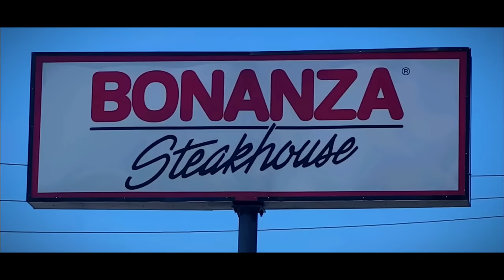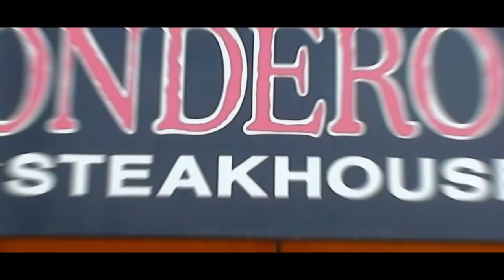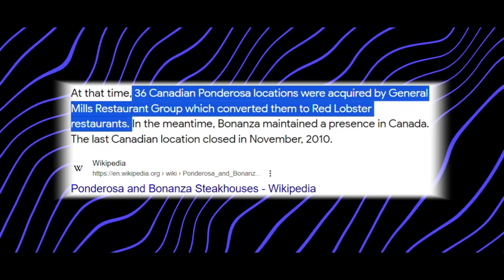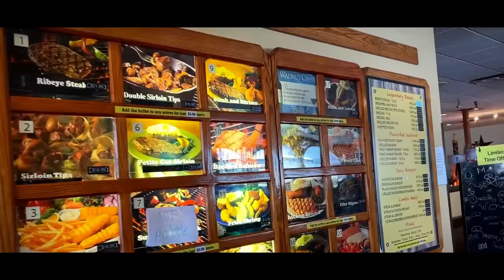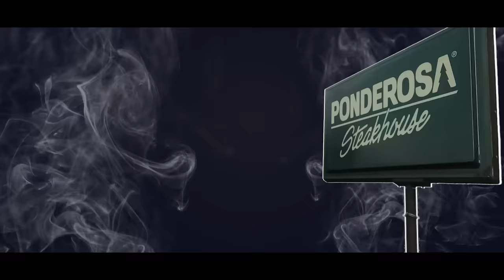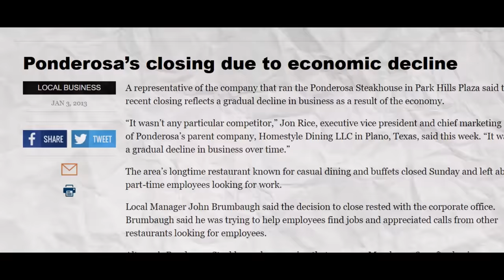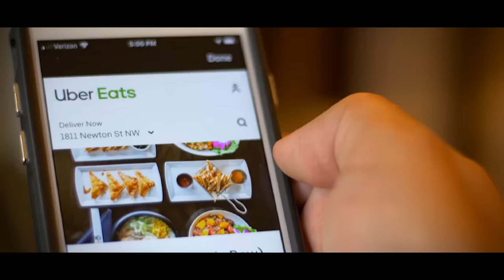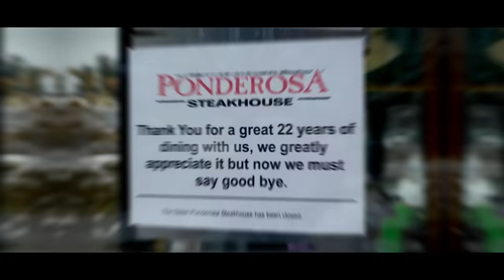The Fall of Ponderosa Steakhouse | History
Ponderosa Steakhouse History is a fascinating tale of ambition, growth, and challenges in the American dining industry. This video delves into the storied past of this once-iconic chain, exploring its rise as a family dining favorite and its eventual struggles. We trace the origins of Ponderosa, examining how it, alongside the Bonanza Steakhouse Chain, revolutionized casual dining and introduced the buffet-style experience to countless American families. As part of our journey, we'll also look into the strategic business decisions under the Metro Media Restaurant Group that shaped the destiny of both Ponderosa and Bonanza. This insightful narrative not only highlights the 'Rise and Fall of Ponderosa' but also reflects on broader trends and shifts within the American Dining Industry Evolution. Join us as we uncover the layers behind Ponderosa's legacy, providing a compelling case study of how changing consumer preferences and market dynamics can impact longstanding businesses in the food industry.

Inspired by Weird History Food
Inspired by How Orville Redenbacher Became a Popcorn Pimp